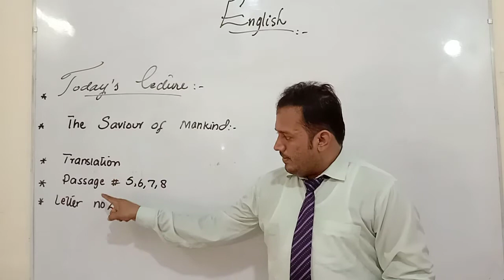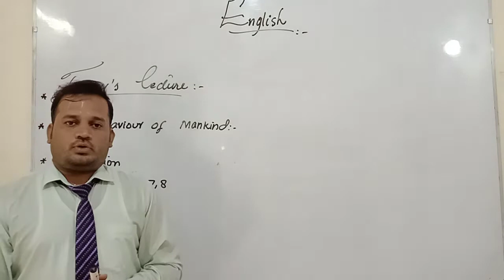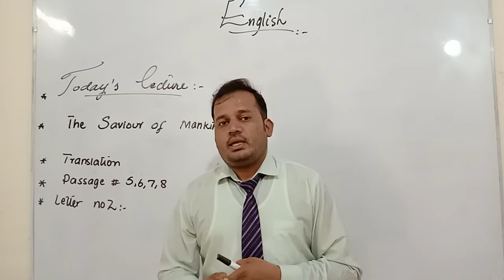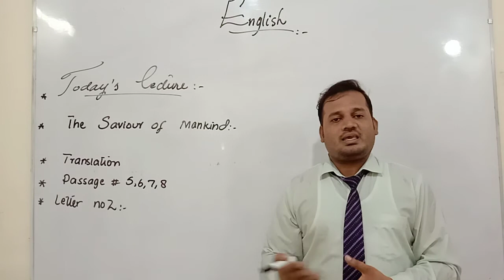Ch# 1 The Saviour Of Mankind passages 5 6 7 8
Hafiz Muhammad Asif English